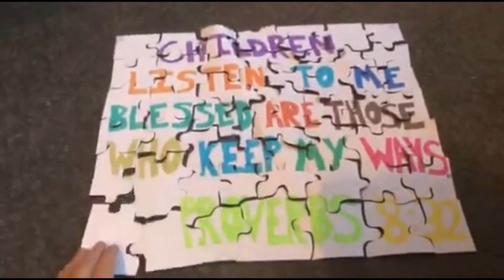City Kids TV Ep#8 - 17 May 2020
Our dedicated children's programme for kids including fun games, activities and Bible-based teaching.